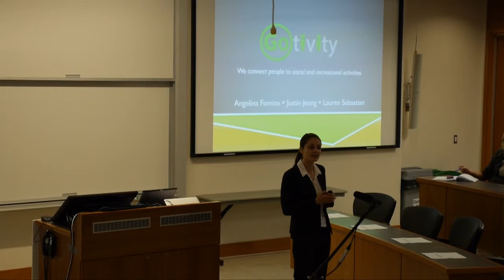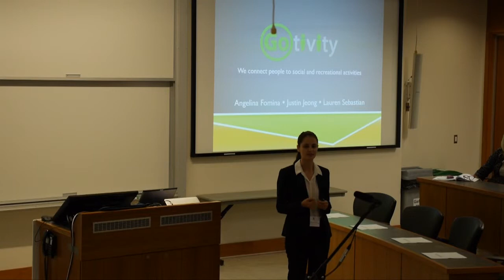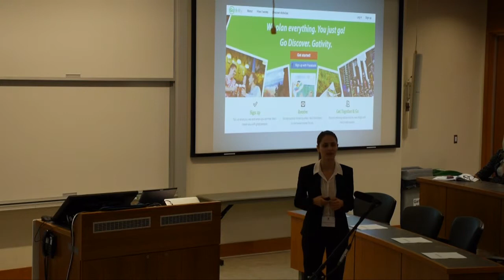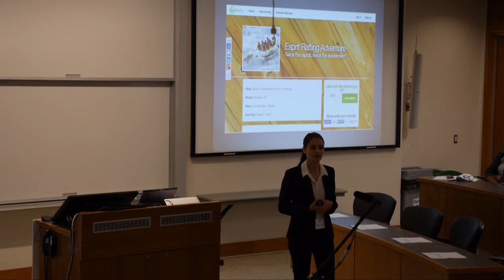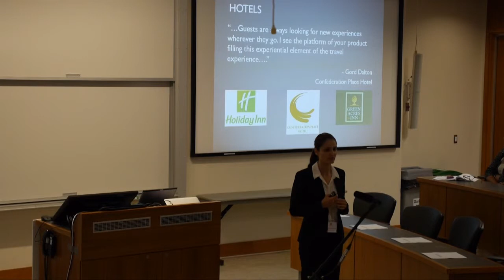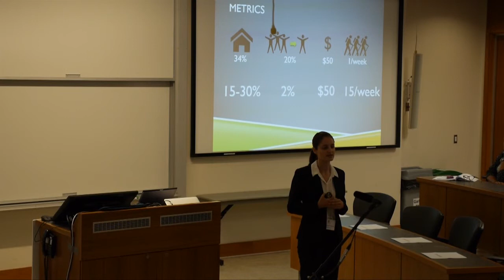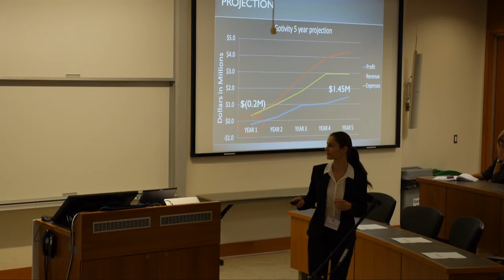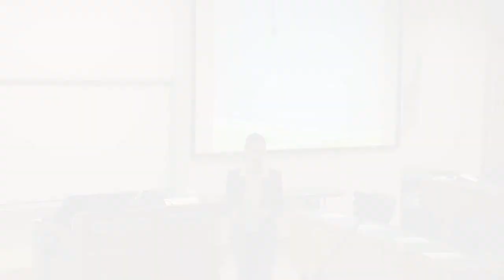Gotivity Final Pitch